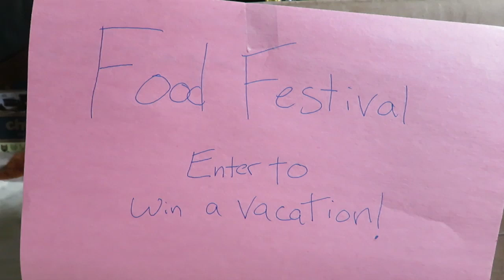Cat Vacation Presentation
Which property would you choose?